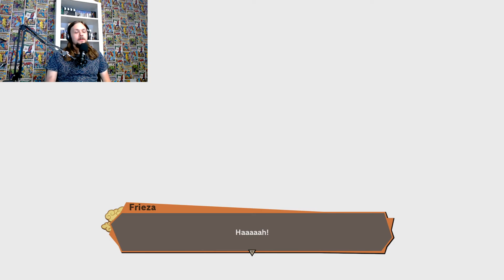Titch Play's DragonBall Z Kakarot: Part 9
Here is part 9 of DBZ Kakarot and its time for the emotional finale to the Frieza Saga! And personally what I believe to the greatest moment in Dragonball Z history.